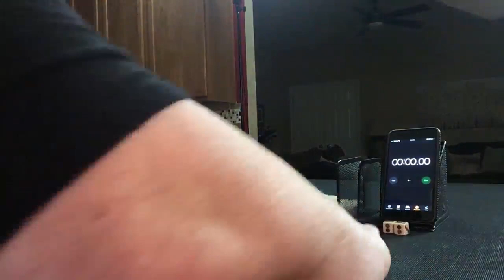National Mah Jongg League Siamese Sprints (2019 NMJL card) 20200401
Siamese Mah Jongg is the two-player, two-handed version of mah jongg.  Siamese Sprints are timed so they will help quicken your decision making as you learn how to play.

Michele Frizzell
Instructor, Author, Speaker
6175 Hickory Flat Hwy Ste 110-335